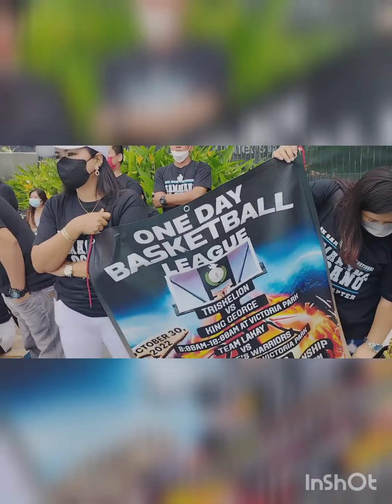Basketball Treskelion VS Team Lakay